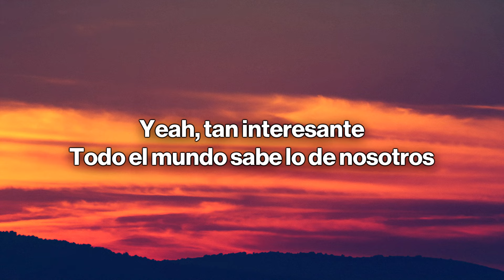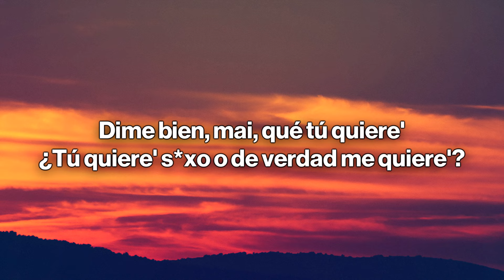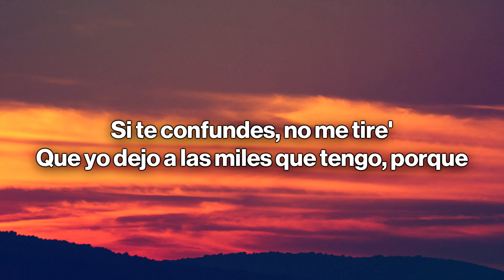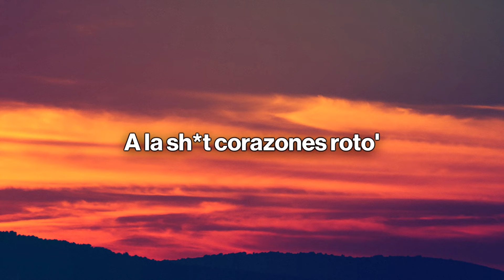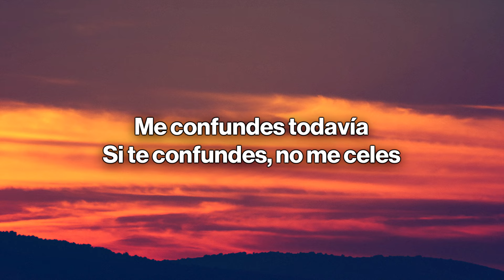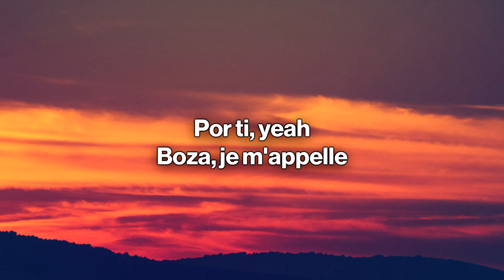Boza, Beéle - Qué Prefieres? (Letra/Lyrics)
🎤 Letra/Lyrics: Boza, Beéle - Qué Prefieres?

[Intro: Boza]
Boza, je m'appelle
Yeah, yeah
Yeah, yeah

[Pre-Coro: Beéle & Boza]
Te quiero cerca, pero estás distante
Tú no quiere', y ya mala mía, pero que nadie sepa, ya no es tan interesante
Yeah, tan interesante
Todo el mundo sabe lo de nosotros
Y a mí no me importa que todo el mundo hable sobre nosotro'
A la shit corazones roto'
[Coro: Boza & Beéle, Beéle]
Me confundes todavía
Si te confundes, no me celеs
Dime bien, mai, qué tú quierе'
¿Tú quiere' sexo o de verdad me quiere'?
Respóndeme, tú qué prefiere'
Mi cabañita o los hotele'
Si te confundes, no me tire'
Que yo dejo a las miles que tengo por ti

[Verso 1: Boza]
Mami esto es único
Yen lo único que no panda el cunico
Muero por presumirte y tomar fotos en público
Que los momentos pasen, pero que sean único'
Como esta canción en un acústico
Somos dos chamaquito'
Que al parecer no 'tamo listo'
Dime si tiene' miedo 'e que te espante los culitos
Por eso es que prefiere' que seamos noviecito'
Quiere tenerlo escondidito

[Pre-Coro: Boza]
Si todo el mundo sabe lo de nosotro'
You might also like
Talismán
Boza
Genius Romanizations
[Coro: Boza & Beéle]
Me confundes todavía
Si te confundes, no me celes
Dime bien, mai, qué tú quiere'
Que yo dejo a las miles que tengo, porque

Para nadie es un secreto
Tenemo' un decreto
Tu lado, yo mi lado, pero e' una falta de respeto
Que nos celemo', que nos cojamo' y nos quedemo' en la cama
Cuando lo normal es que tú te vaya' después de tres polvo'
Ahora perdemo' la cuenta y es muy obvio
Nos decimos "te amo" cuando nos pasamo' de trago '
Pero borracho nadie miente y me parece extraño
Que yo tenga fantasías contigo
Y que tú conmigo pienses lo contrario
Pero lo que piensa' no es lo mismo que se siente
Beba, sálvese quien pueda
Porque aunque te quiera
Mami lo que piensa' no es lo mismo que demuestra'
[Pre-Coro: Beéle, Beéle & Boza]
Si todo el mundo sabe lo de nosotros

Me confundes todavía
Si me confundes, no me tire'

[Outro: Boza & Beéle]
Yeah
Boza, je m'appelle
Por ti, yeah
Boza, je m'appelle
Mami, contigo estoy
¿Qué dices, Beéle?
[?], jaja
Panamá y Colombia
Con el Boza
Faster
Killa, baby
Be-Beéle
Súper Dakis, Súper Dakis